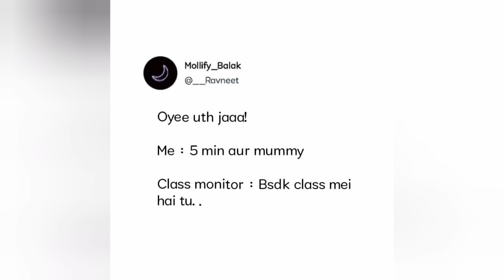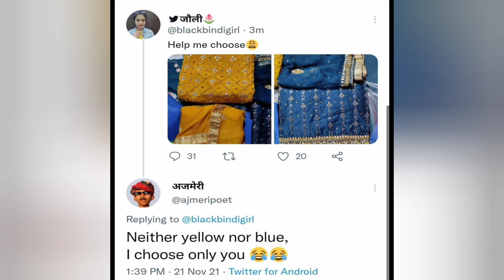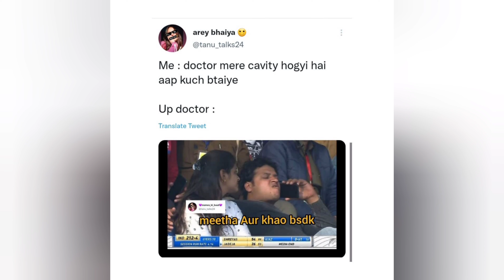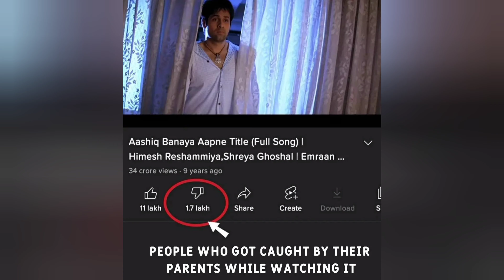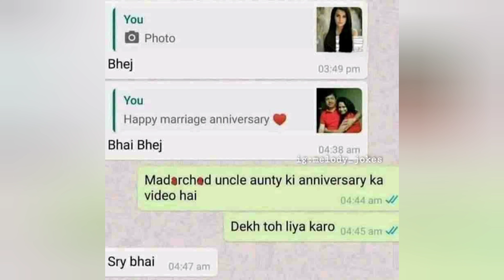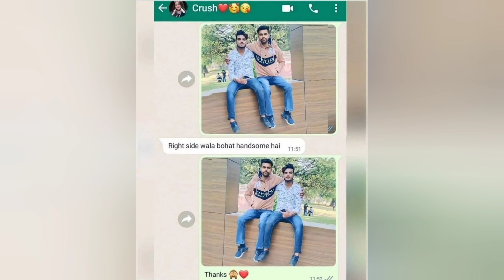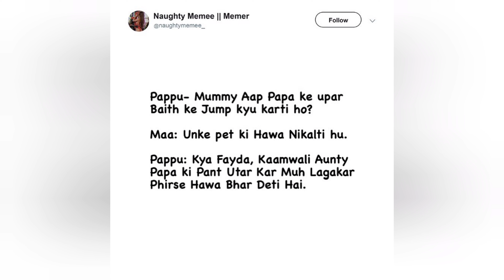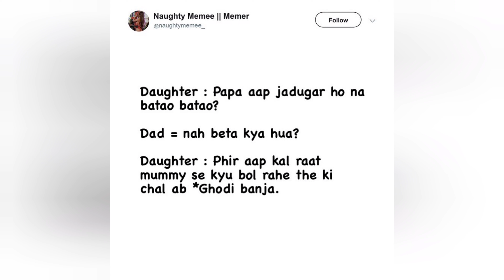Funny Memes That Will Make You Laugh | Large Compilations #13 | Dank Indian Memes | Hilarious Memes